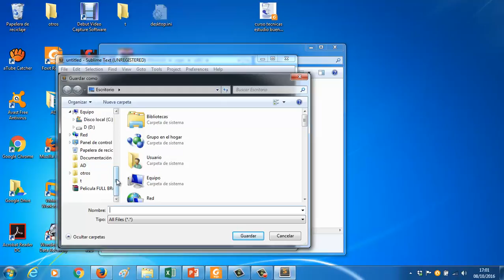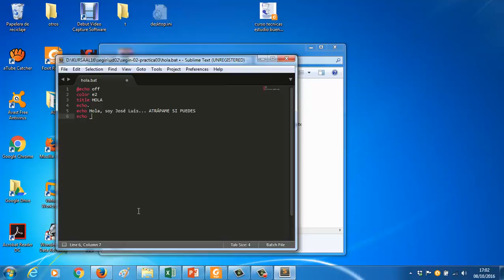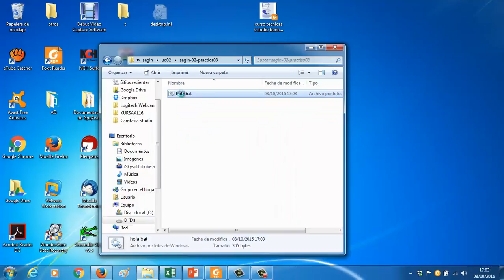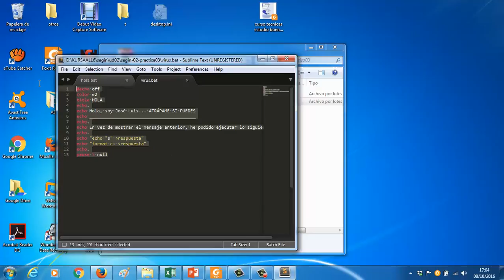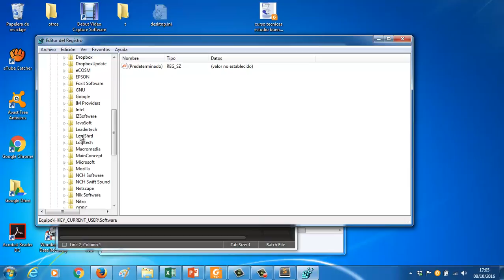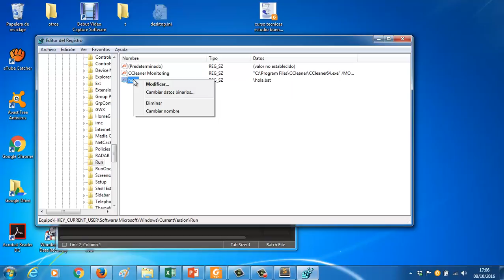ve segin ud0204 practicapequenovirusenregistro